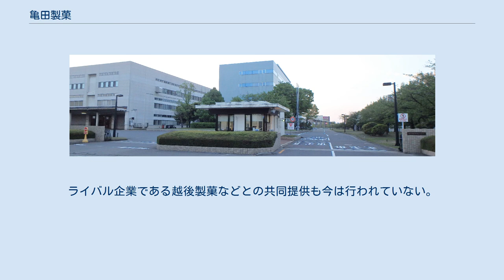亀田製菓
亀田製菓株式会社（かめだせいか）は、新潟県新潟市江南区に本社を置き、主にせんべい、あられなどの米菓、菓子を製造する日本の企業。
日本最大の米菓メーカーである。
 1946年に、中蒲原郡亀田町の農民が共同で出資し亀田郷農民組合を結成し、元町地内（現元町工場および関連各社所在地）に委託加工所を開き、水飴の製造を開始した。
組合は1950年に法人組織に改組され、亀田町農産加工農業協同組合に改称、製造品目も水飴から米菓に転換した。
1961年に、あられ「サラダホープ」を発売すると記録的な売り上げを達成し、大手メーカーとしての礎を築く。
1970年代に大規模な設備投資を行い製造体制を強化。
1975年度は総売上165億1,900万円を記録し、米菓売上額日本一となった。
2012年に海外への販路拡大のため韓国の食品メーカー「農心」と業務提携したが、農心は異物混入などの衛生問題をたびたび起こしていたことから、広報ブログが炎上する騒動も発生した。
現在に至るまで米菓・スナック菓子を主力商品としているが、今後国内の少子化によって米菓需要が頭打ちになることを想定し、商品群の多角化や海外展開にも重点を置いており、菓子以外にも米飯や乳製品、健康食品の製造も手掛けている。
 新潟県内で「亀田」を読む際、新潟市江南区亀田地区を指す場合は後ろにアクセントを置いて「かめだ」と読まれるが、亀田製菓を指す場合は頭にアクセントを置いて「かめだ」と読まれる。
 現在販売中の商品数は、200種類以上であるが、主力の8商品で売り上げの約50%を占める。
 2020年ごろより、各商品のパッケージには英語表記が追加されている。
 現在は無し。
ライバル企業である越後製菓などとの共同提供も今は行われていない。
 ほか 基本的にスポットCM中心である。